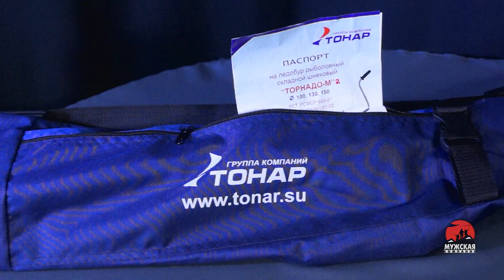Барнаульский ледобур Торнадо М2 100 мм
Для тех, кто выбирает лучшее: передовые технологии теперь и в ледобурах российского производства! Ледобур ТОРНАДО М2  - это модернизированный вариант уже хорошо зарекомендовавшего себя ледобура ТОРНАДО-М. Главное новшество в ледобуре -  это усиленный винт-барашек с измененным шагом резьбы на деталях замка, что позволило полностью решить проблему с самопроизвольным откручиванием барашка и ослаблением замка. Ледобур отличается высокой скоростью бурения лунок. Телескопическая штанга-удлинитель позволяет ступенчато увеличивать глубину бурения при необходимости. По сравнению с классическими ледобурами шаг витков шнека увеличен на 10 %, что обеспечивает более быстрое освобождение лунки от шуги и снижает усилие бурения. Ручки выполнены из мягкого пластика, который остается приятным на ощупь даже в сильные морозы. Яркая оригинальная окраска "хамелеон" имеет привлекательный вид, а также является надежным полимерным покрытием, стойким к резким перепадам температур. В комплектацию входит полноразмерный чехол с карманом, выполненный их высокопрочной ткани Оxford 600D. Верхняя рукоятка ледобура смещена относительно оси ледобура на 125 мм, а нижняя на 155 мм. Такое расположение рукояток позволяет вращать ледобур одновременно двумя руками, тем самым увеличивая скорость бурения лунок во льду.
Особенности ледобура Торнадо М2  100 :
Диаметр бурения - 100 мм.
Глубина бурения - до 1500 мм.
Длина в рабочем положении - 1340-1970 мм.
Длина в сложенном положении - 935 мм.
Масса без чехла не более - 3,4 кг.